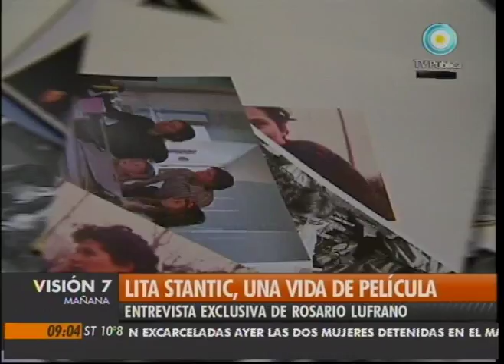Visión Siete: Lita Stantic, una vida de película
Entrevista especial de Rosario Lufrano a Lita Stantic, sobre su destacada trayectoria alrededor del mundo del cine, como directora, productora y guionista, comprometida con la temática social. Emitido por Visión Siete, noticiero de la TV Pública argentina, el martes 24 de agosto de 2010.